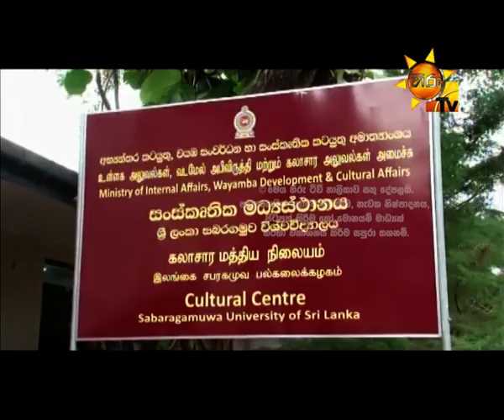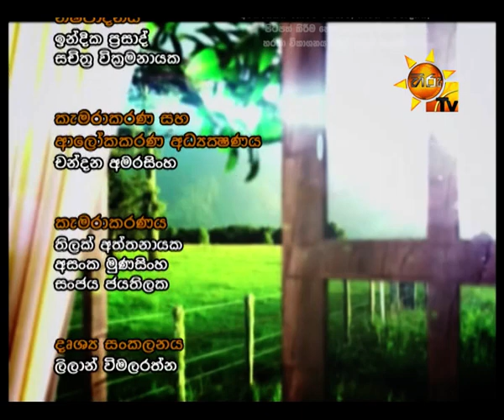Hiru TV Paththare Wisthare EP 1402 | 2016-06-04